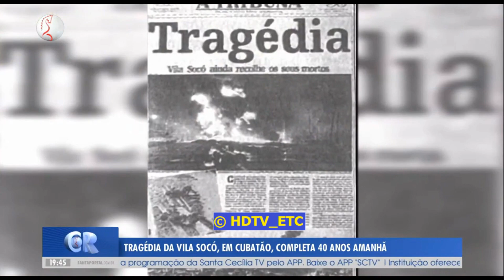40 anos do incêndio da Vila Socó em Cubatão - Caderno Regional (Santa Cecília TV, 23/02/2024)